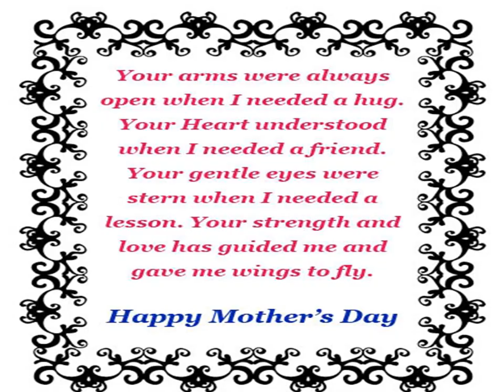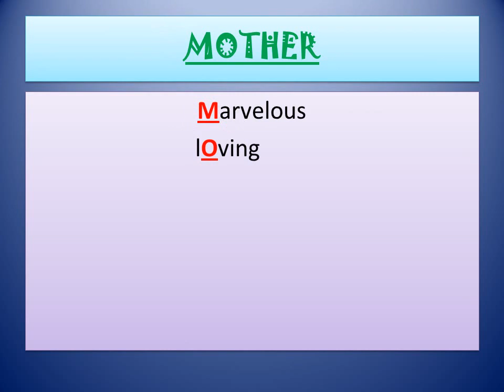HAPPY MOTHERS DAY